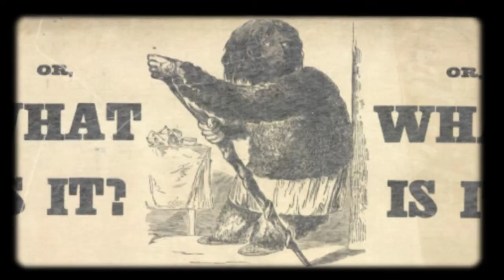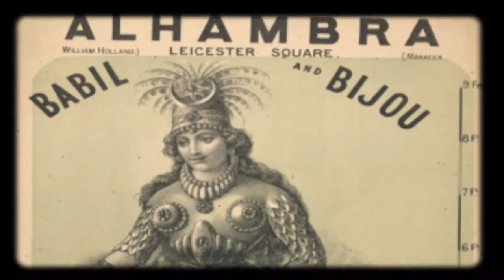CAPITULO 5 - Fenomenos